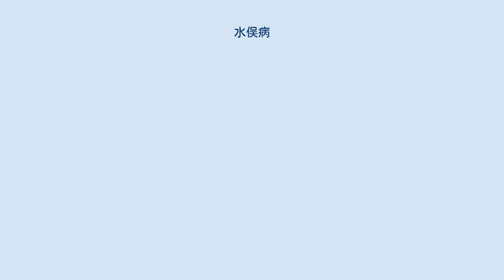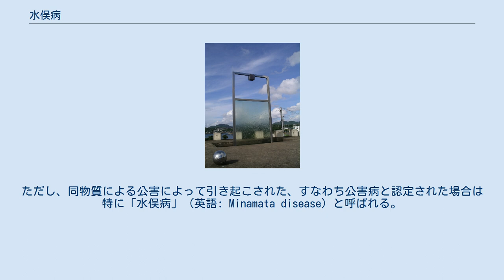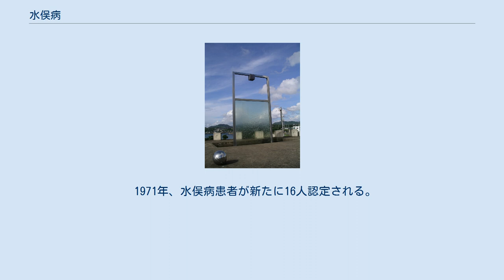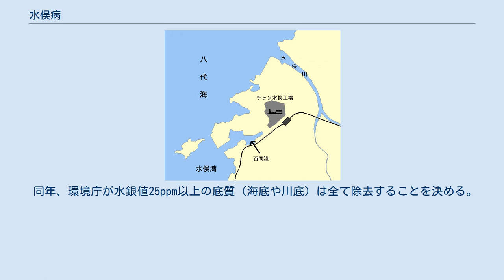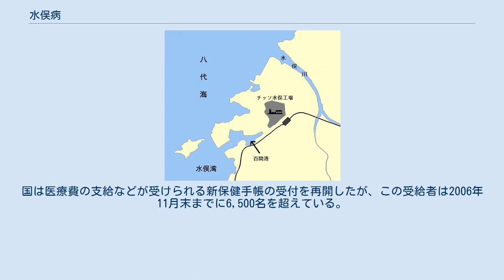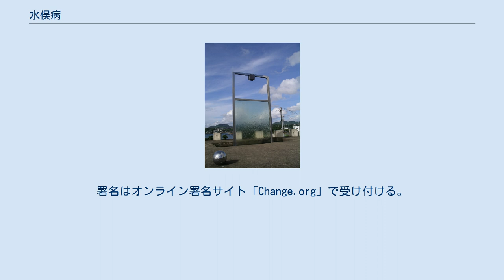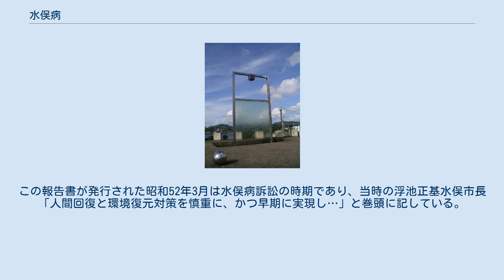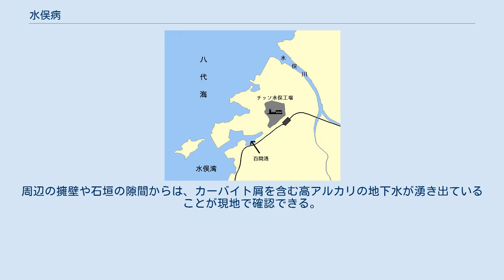水俣病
水俣病（みなまたびょう）とは、メチル水銀化合物（有機水銀）による中毒性中枢神経系疾患のうち、化学工場などから環境に排出された同物質によって汚染された海産物をヒトが経口摂取したことにより集団発生した公害病である。
 1956年（昭和31年）5月1日、熊本県水俣市の新日本窒素肥料（現・チッソ）水俣工場附属病院長の細川一が水俣保健所に患者の発生を報告し、公式に確認された。
1958年（昭和33年）頃から「水俣病」の名称が使われ始め、1968年（昭和43年）9月26日、厚生省は、水俣病の原因物質をチッソ水俣工場の廃液に含まれたメチル水銀化合物であると認定した。
 類似の公害病にも命名されている（第二水俣病）。
「公害の原点」ともいわれ、工業災害における犠牲者の多さでも知られる。
 1997年（平成9年）7月29日、熊本県知事が水俣湾の安全宣言を行い、同年10月から漁が再開された。
 1931年（昭和6年）、熊本県水俣町（現・水俣市）にある日本窒素肥料株式会社（チッソの前身）水俣工場の技術者の橋本彦七らは、カーバイトからアセチレンを作り，これを水銀触媒を使ってアセトアルデヒドに変える一連の合成方法を発明し、特許原簿に登録した。
1932年（昭和7年）から同工場で操業開始。
アセトアルデヒドを原料とするブタノール、酢酸、酢酸エチル、無水酢酸、酢酸繊維素、酢酸ビニールなどの製品化に成功した。
1938年（昭和13年）、橋本は水俣工場長に就任。
1941年（昭和16年）、チッソは日本で初めてアセチレンから塩化ビニルへの合成に成功した。
橋本は第二次世界大戦後、水俣市長を通算4期務めた。
 チッソは、アセチレンの付加反応に金属水銀や昇汞（塩化水銀(II)の別名）を用いており、目的の反応生成物を取り除いた後の工業廃水を無処理で水俣湾に排出していた。
そのため、これに含まれていたメチル水銀が魚介類の食物連鎖によって生物濃縮し、これらの魚介類が汚染されていると知らずに摂取した不知火海沿岸の熊本県および鹿児島県の住民の一部に「メチル水銀中毒症」がみられ、これが水俣病と呼ばれることとなった。
環境汚染の食物連鎖で起きた人類史上最初の大規模有機水銀中毒でかつ世界中に知れ渡った公害病である。
 有機水銀は自然界にごく普通に存在し、魚介類で有機水銀を含まないものはない。
人間は日常的に魚類から有機水銀を摂取している。
日常の食事などからの摂取が一定の範囲内であれば、適切に排出され問題はないが、大量に摂取した場合は排出しきれず蓄積され、激しい中毒症状を引き起こす場合がある。
妊婦などには、胎盤を通じて胎児に影響が出ないよう、マグロやカジキといった水銀含有量の多い魚の摂取について注意喚起が行われている。
 後年わかるように、水俣病は昭和20年代後半から30年代前半に、触媒の変更によって、一時に爆発的大量の有機水銀が海中に放出され、それを摂取した魚類が適切に排出できずに高い濃度で蓄積し、さらにそれを食べた人間に激烈な中毒症状が発生したものである。
水俣病はいわば量的問題で起こったものであり、自然界における摂取と排出のバランスの崩壊で発生したものであった。
 当初は原因が分からず「奇病」と呼ばれていたが、地名をとって「水俣病」と呼ばれるようになった。
原因が解明されたあとは、同様の公害病の呼称にも用いられた。
水俣病、第二水俣病（新潟水俣病）、イタイイタイ病、四日市ぜんそくの4つは、四大公害病と呼ばれる。
 有機水銀であるメチル水銀への曝露によって中毒となった場合、主に中枢神経系が障害され、「メチル水銀中毒症」が病名となる。
ただし、同物質による公害によって引き起こされた、すなわち公害病と認定された場合は特に「水俣病」（英語: Minamata disease）と呼ばれる。
公害病では環境に排出されたメチル水銀が食物連鎖によって生物濃縮され、それを経口摂取することで発症するが、妊婦が摂取した場合、胎盤を経由して胎児にも影響し、（先天的に）同様な障害を持つ児が生まれることがある。
この場合は「胎児性水俣病」と言う。
 なお、職業病の場合は「水俣病」とは呼ばない。
また、主に腎臓が障害される無機水銀中毒症、あるいは、企図振戦、歯肉炎・口内炎、精神症状が3大主徴の金属水銀中毒症も、病態が異なるため「水俣病」とは呼ばない。
ただし、環境中に排出された無機水銀が環境中でメチル化され、生物濃縮をしている例が世界...